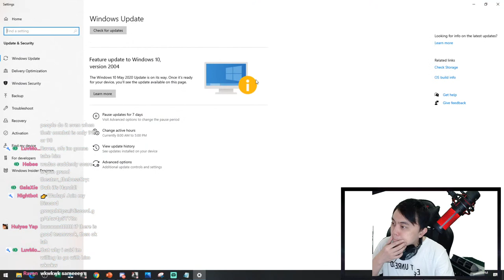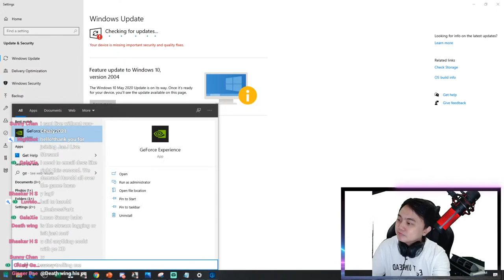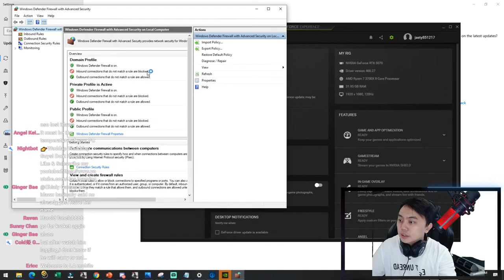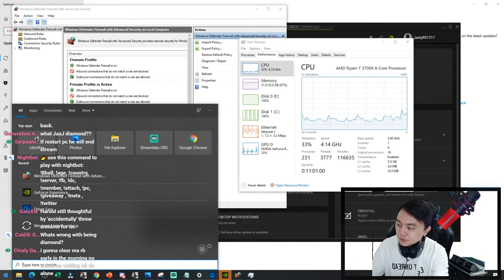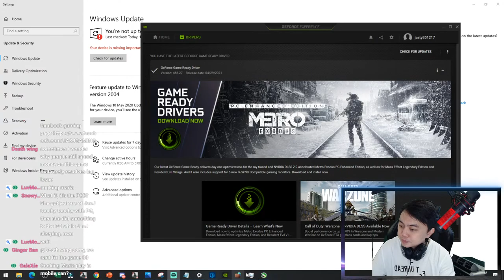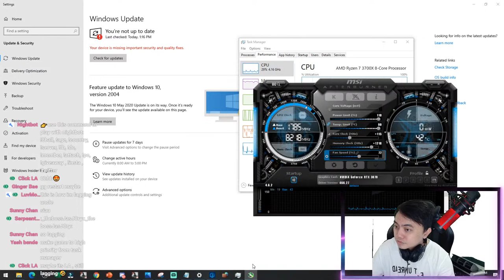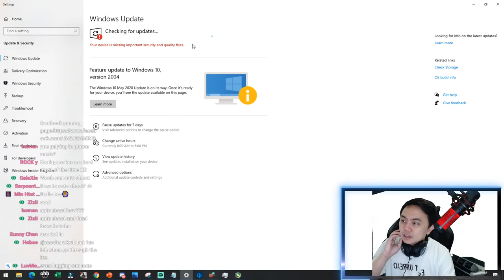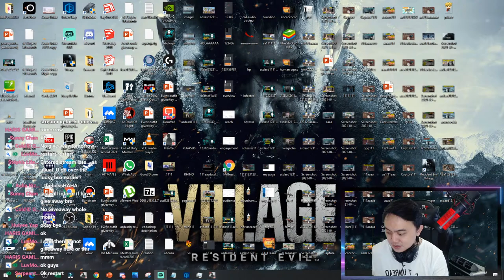LifeAfter - Daily Rebuild | Let do Grand Theater Carry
Top up LifeAfter Credits in seconds! Just enter your LifeAfter user ID, select the value of Credits you wish to purchase, complete the payment, and the Credits will be added immediately to your LifeAfter account